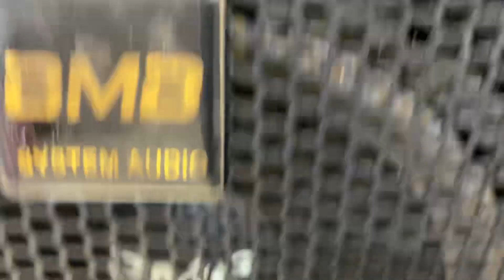Loa full 30 bmb, 2 sub sansui